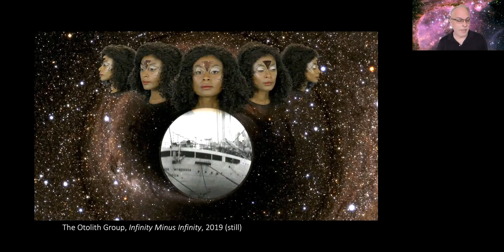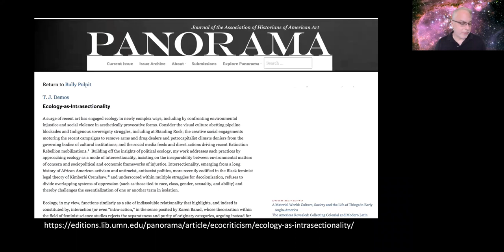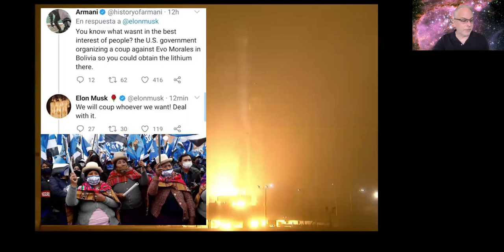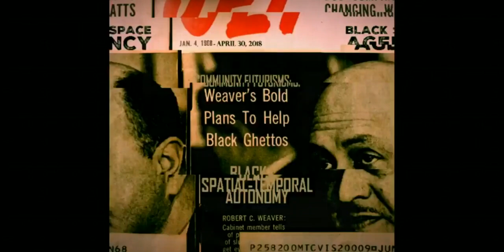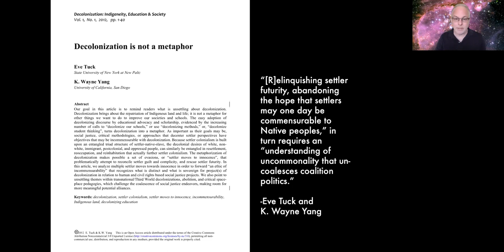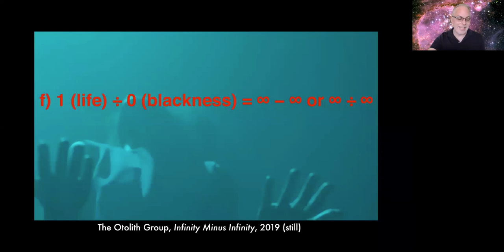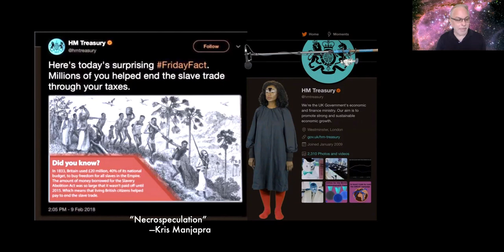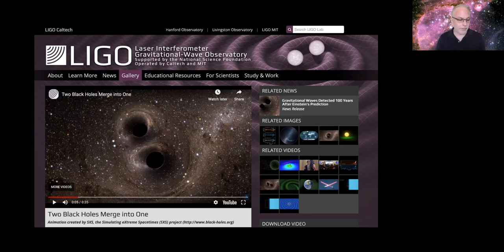T.J. Demos: Racial Capitalocene: Ecology and Abolition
An event as part of the multi-part conference programme 'British Art and Natural Forces'

This keynote lecture by T. J. Demos,  Patricia and Rowland Rebele Endowed Chair in Art History in the Department of the History of Art and Visual Culture, at University of California, Santa Cruz, and founding Director of its Center for Creative Ecologies.

This presentation begins with consideration of Infinity Minus Infinity, the 2019 speculative film by the Otolith Group, as a portal into a discussion and critical complication of the conference’s conceptual framework, one that expands to vital questions of socio-environmental methodologies emerging in ecocritical art, visual culture, and politico-ecological analysis today. Within the latter, the status of ‘nature’ is thoroughly conflicted it’s been questioned and even opposed by those who see it as a discursive vehicle for ideological forces (as a mode of naturalization, whether of gender or race, capitalism or nationality); and displaced and hybridized by others who view its discreet identity and presumed separateness from culture no longer ontologically viable in an Anthropocene geological era of entanglements wherein the natural and cultural materially intersect in historico-geographically differentiated ways. In considering the sixteenth century’s Anthropocene emergence as inextricable from colonial capitalism and Indigenous genocide, and linking that deep history to more recent dramas of Britain’s ‘hostile environment’ of xenophobic migration policy in the afterlife of slavery, Infinity Minus Infinity goes further still. Disrupting nature and nationality alike, even while uncovering how each has been reproduced in the other to violent effect, it names the racial Capitalocene as a more compelling political geology, one that demands an abolitionist critical framework of response – the precise contours of which await definition – where social, environmental, and racial justice coincide. Against countervailing tendencies that seek to conjoin nature and nationality in defense against present socio-environmental crises (thereby risking an ecofascism that is spreading widely in current ethnonationalist formations), and against liberal varieties of activism that seek to depoliticize environmentalism, that response cannot be neutral, and the presentation will close by articulating the radical stakes of current socio-environmental artistic horizons.